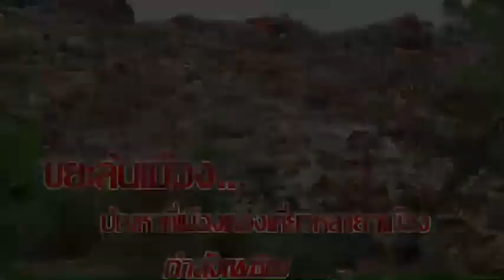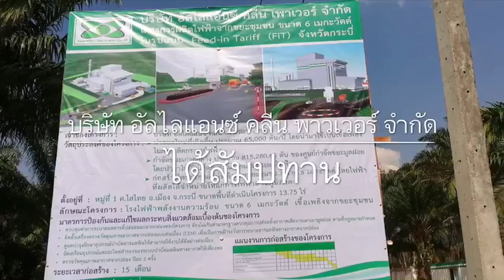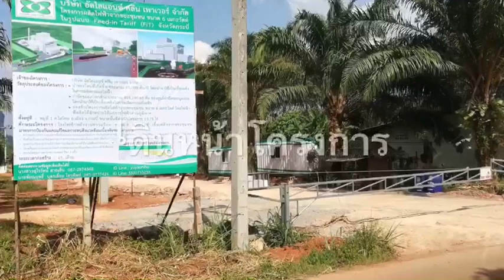ตอกเสาเข็มโรงไฟฟ้าขยะกระบี่ลงบนหัวใจและคราบน้ำตาของชาวบ้านที่คัดค้าน